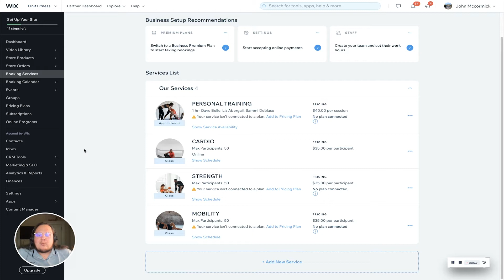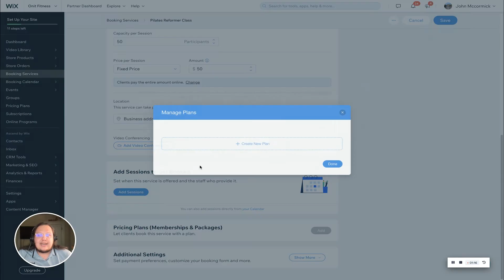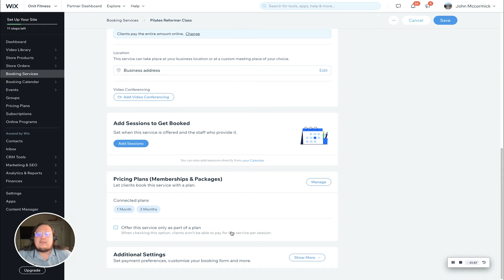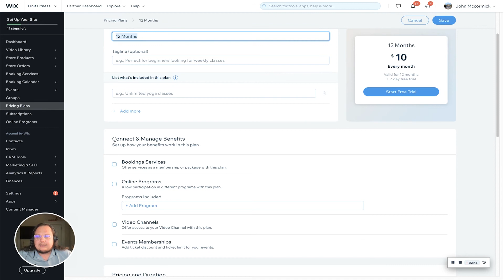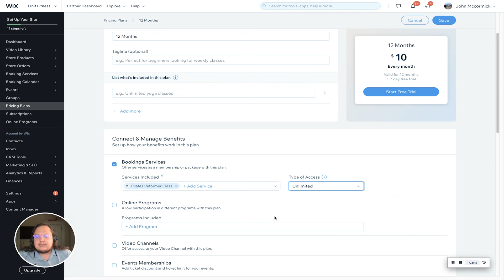How to connect Pricing Plans to your service I Wix Bookings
Learn how to add your appointments, classes, or courses to one of your pricing plans, whether it’s a membership or package. In this video, we’ll show you how to connect your services to one or more plans, grant unlimited access, or bind with a certain number of sessions.